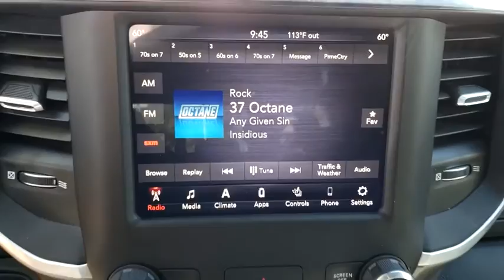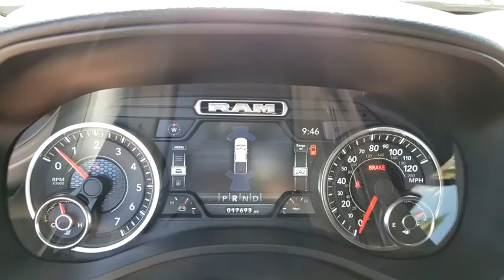2019 RAM 1500 Las Vegas, Henderson, North Las Vegas, Boulder City, Pahrump, NV PR25897A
Used 2019 RAM 1500 available in Las Vegas, Nevada at Prestige CJD. Servicing the Henderson, North Las Vegas, Boulder City, Pahrump, NV area.
2019 RAM 1500 BIG HORN/LONE STAR 4X2 CREW CAB 57 - Stock#: PR25897A - VIN#: 1C6RREFT2KN666866

Prestige CJD
6520 Centennial Center Blvd

Prestige Chrysler Jeep Dodge is pleased to offer this Diamond Black Crystal Pearlcoat 2019 Ram 1500 Big Horn/Lone Star for purchase this vehicle is well equipped with many features including. RWD 8-Speed Automatic HEMI 5.7L V8 Multi Displacement VVT CARFAX One-Owner. Clean CARFAX.brbrRecent Arrival!brbrbrThanks for checking out this great vehicle. When looking to buy pre-owned why not buy from the #1 Chrysler Jeep Dodge RAM dealer in Nevada? Give us a call or come by today to see our huge inventory selection and let our great team assist you in locating your next vehicle!brbrAwards:br  * Motor Trend Automobiles of the year   * 2019 KBB.com Best Auto Tech Awards   * 2019 KBB.com 10 Favorite New-for-2019 Cars   * 2019 KBB.com 10 Best Road Trip Cars